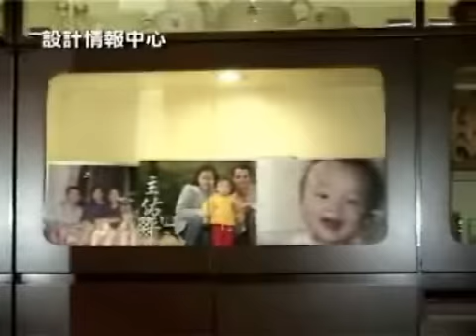【帝后華庭】室內設計 裝修 傢俬 家居 商業設計 寫字樓 店舖 by DIC 設計情報中心 Design Information Centre